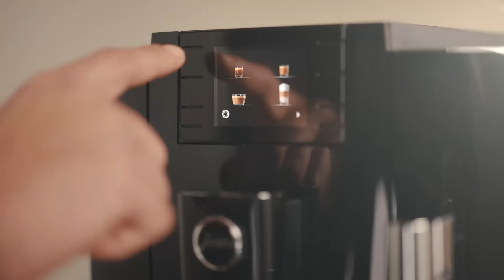JURA E8 - Video with Roger Federer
The JURA E8 boasts a new design, with 17 specialties from aromatic espresso to trendy cortado. It can prepare long, mild specialties such as an Americano to professional barista standards, thanks to a new dedicated hot water spout. The Professional Aroma Grinder delivers flawless results for coffee aromas to fully develop, and trend specialties have airy, feather-light milk foam.The exclusive Extra Shot function can pep up cappuccino, flat white, or latte macchiato.

The collaboration between JURA and brand ambassador began back in 2006. The communications campaign is now entering a new phase. The message consistently focuses on everything that JURA automatic coffee machines do to perfection: Specialty coffees - freshly ground, not capsuled.